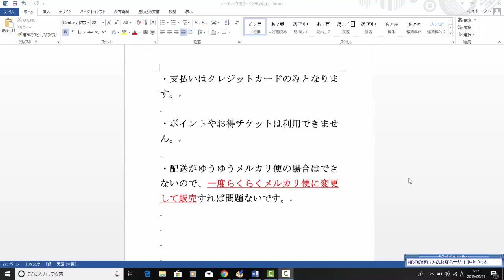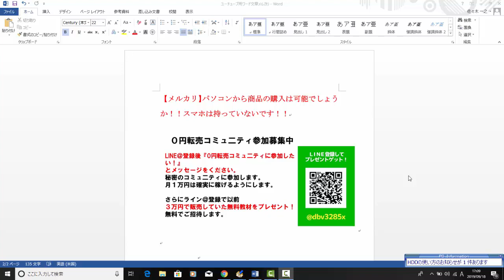【メルカリ】パソコンから商品の購入は可能でしょうか！！スマホは持っていないです！！【佐々木一之】